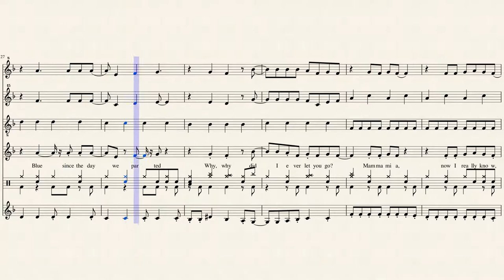Mamma Mia by ABBAAmparo Moreno & Vicen Tormo